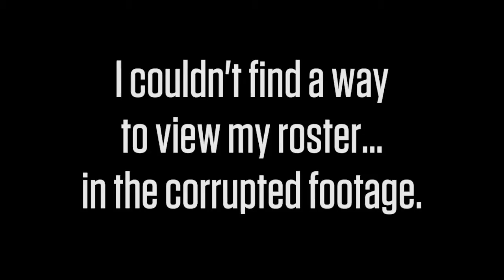MEK Plays - Pokemon Uranium, Ep02 - Treezilla Joins the Team!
Tree's shake, and other Pokemon run and hide! The leaves part, and the MIGHTY TREEZILLA stands tall over the rest of... all the other ones!

Welcome to the team, Treezilla!

Real Talk:
I am without a doubt that Chyinmuck will become wildly invaluable one day. Either it will absorb a killing blow, or it will be a deadly-effective pokemon. Either way! Chyinmuck will surely carry their own weight... one day. Not today! And probably not tomorrow. But one day! Maybe! That's a (sort of) promise! Kinda.

Endslate OST
♫ OC ReMix #2193 Pokémon Silver Version 'Argent Vexemon' [Ice Path] by The Orichalcon